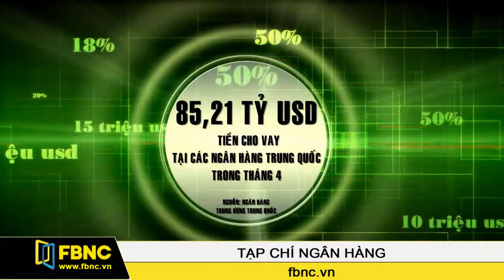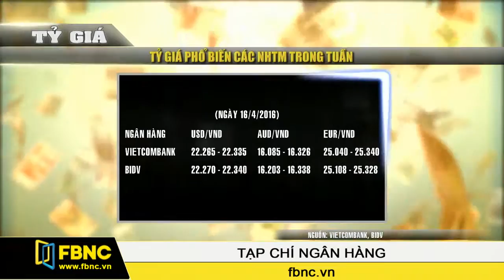FBNC - 20/05/2016: Tạp Chí Ngân Hàng (Phần 3)